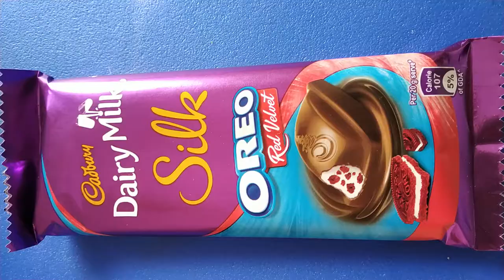Cadbury Dairy Milk Silk-Red Velvet Oreo |Unwrapping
This video is about how the diary milk red velvet chocolate that how it looks inside after unwrapping.

Diary milk red velvet chocolate in taste it is better and inside also it is looking good.